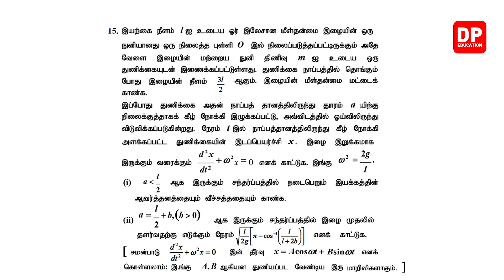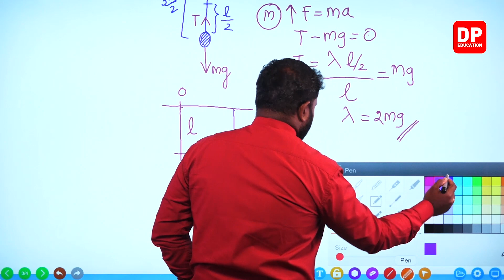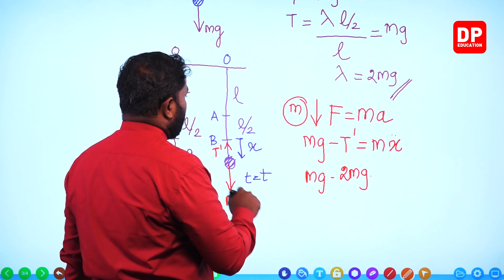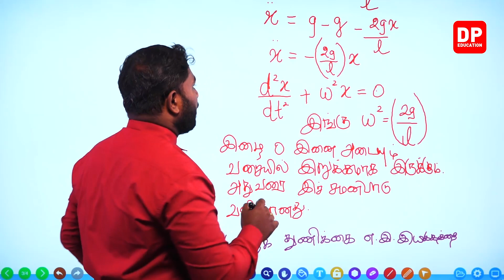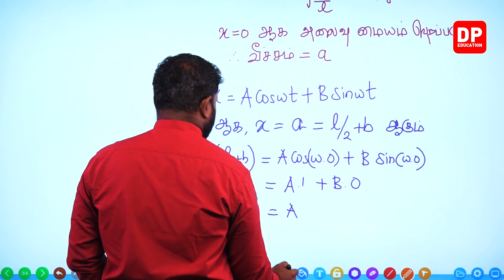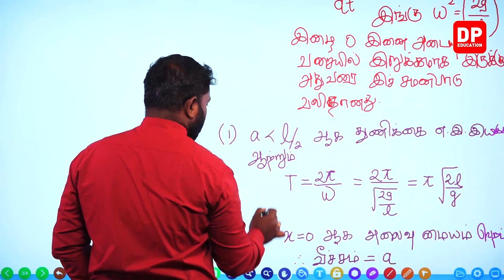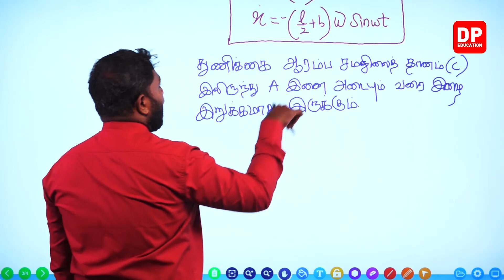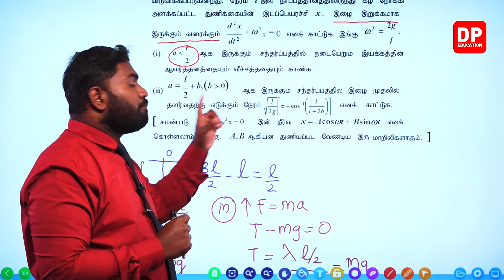எளிய இசை இயக்கம் | Simple Harmonic Motion ( பகுதி 10) - உயர் தரத்திற்கான கணிதம் தமிழில்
உங்கள் பிள்ளைக்கு கணித பாடங்களை வீட்டிலிருந்து கற்றுக்கொள்ள தற்போது கணித பாடங்கள் குழு இருக்கிறது, DP Education - கணிதம் YouTube செனலினூடாக மிகவும் இலகுவாகவும் சுவாரஸ்யமாகவும் கற்றுக்  கொள்ளும் விதமாக லாவகமாக வடிவமைக்கப்பட்ட கணித பாடங்களை பார்வையிட  DP Education - கணித YouTube செனலினை Subscribe செய்யுங்கள்.